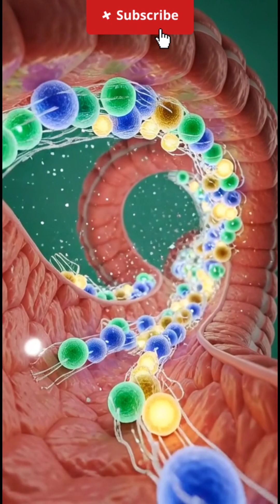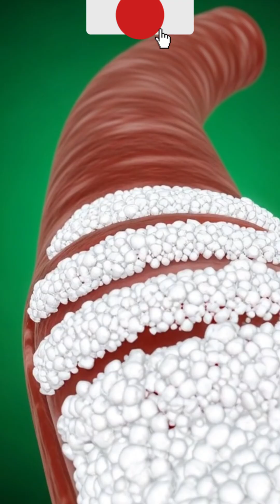What Happens To Your Body When You Drink Milk?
Have you ever wondered exactly what happens inside your organs the moment you swallow a sip of milk? 🥛
​In this cinematic medical visualization, we take a deep dive into the human body to track the journey of milk. From the stomach to the microscopic villi of the intestines, witness how nutrients like calcium and B-vitamins travel through the bloodstream to fuel your brain and repair muscle tissue.
​However, milk isn't beneficial for everyone. We also explore the biology of side effects, revealing what happens during lactose intolerance, allergic reactions, and blood sugar spikes|